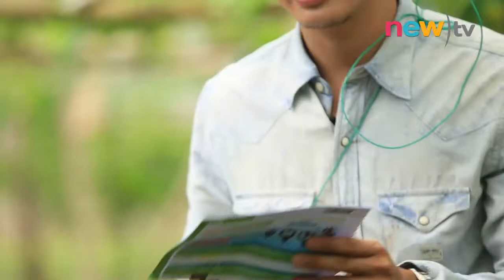เกษตรซ้าด ep.60#3| มะระรูปหัวใจ | 27-09-58 | new)tv